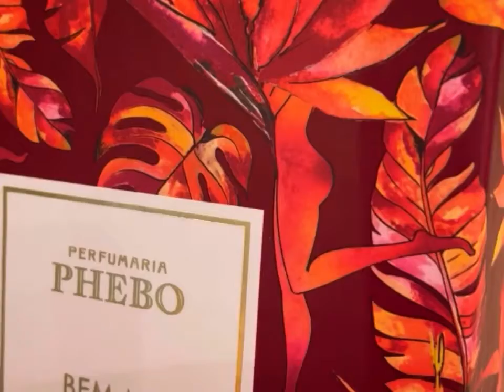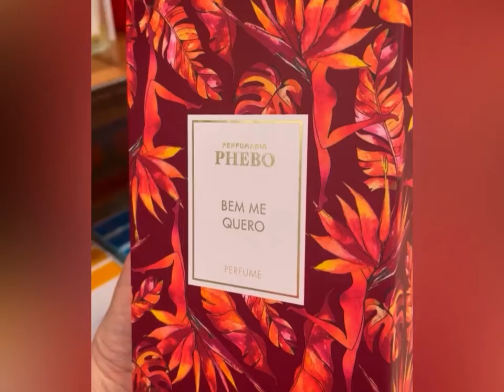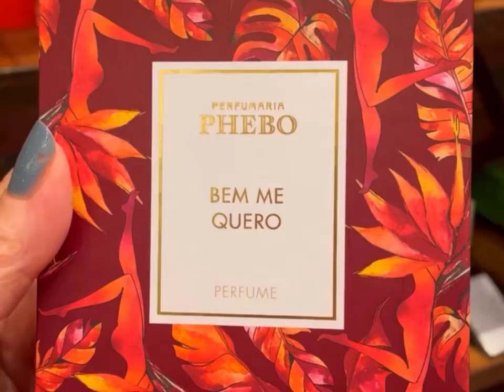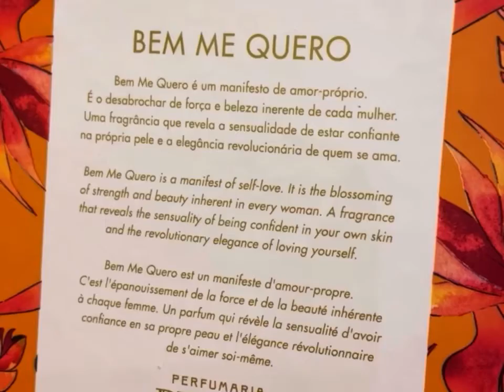Bem me Quero, Biblioteca Olfativa, Perfumaria Phebo (lançamento)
Lançamento 01/junho/22

Um floral amadeirado, composto de peonias, jasmins e ylsng, opulento, intenso, como há muito não se vê na perfumaria brasileira.

Uma saída de notas verdes e cítricas, e cuja floralidade branca é o destaque. Alguns sentirão mais o Jasmim, outros o ylang. Não importa. É uma fragrância de destaque e riqueza floral.

Seu fundo amadeirado e levemente Ambarado traz sândalo, cedro, âmbar e musk

Quem irá gostar. Mulheres, especialmente, e todos que apreciam notas florais intensas brancas.

Uma delícia com horas de duração.